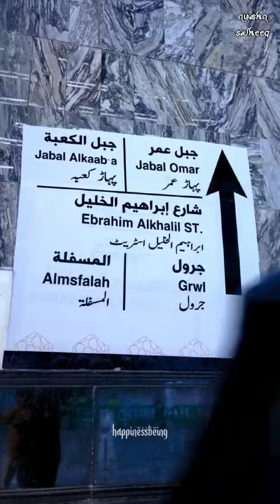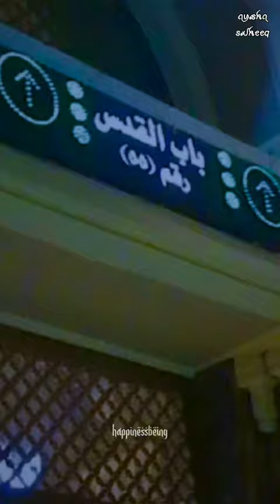makka haram gates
Video from Rishana🙂 Clct